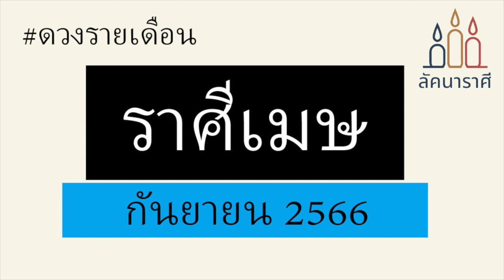ลัคนาราศีเมษ ดวงรายเดือน กันยายน 2566 ”ขุมทรัพย์ชีวิตมาแล้ว นั่งก็ได้เงิน เดินก็ได้ทอง”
ดูดวงรายเดือน ของลัคนาราศีเมษ ของเดือน กันยายน 2566 ”ขุมทรัพย์ชีวิตมาแล้ว นั่งก็ได้เงิน เดินก็ได้ทอง”